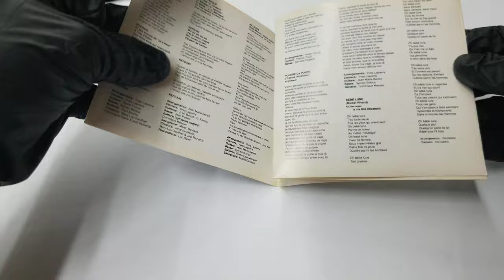Johanne Blouin COVER 4K HDJohanne Blouin Format: Audio CD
UNBOXING COVER 4K HD Johanne Blouin
Format: Audio CD

Audio CD
Number of Discs: 1
ASIN: B008RK7N6Y